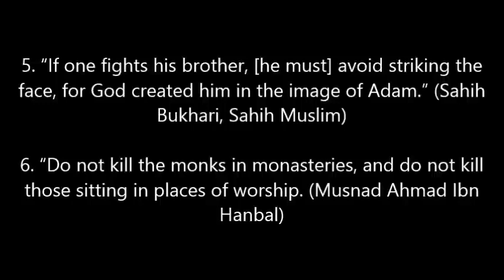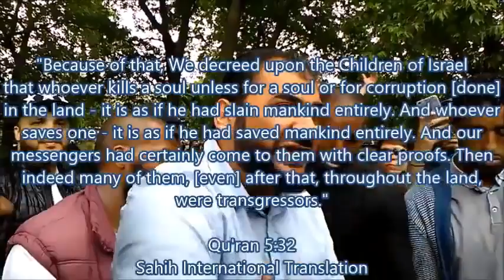St Nichoals Church Preaching At Speakers Corner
More on DCCI Ministries, St Nicholas Church Tooting, Elizabeth Schofield, Jay Smith and Hatun Tash